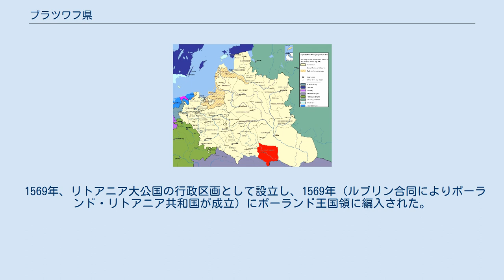ブラツワフ県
ポーランド・リトアニア共和国の県
ポーランド・リトアニア共和国内のブラツワフ県の位置 ブラツワフ県 / ブラスラヴァス県（ポーランド語: Województwo bracławskie / リトアニア語: Braclavo vaivadija）はリトアニア大公国、後にポーランド・リトアニア共和国の県である。
 1569年、リトアニア大公国の行政区画として設立し、1569年（ルブリン合同によりポーランド・リトアニア共和国が成立）にポーランド王国領に編入された。
1793年の第2次ポーランド分割によって帝政ロシアに割譲され、消滅した。
 県都はブラツワフに置かれ、県議会（セイミク(ru)）はウィンニツァ）で行われた。
下位区分としてはブラツワフ郡、フィンニツァ郡、ズウィノグルドカ郡の3郡に分けられていた。
 注釈 出典 ^ Volumina Legum T. II s. 80. ^ Український Радянський Енциклопедичний словник. — К.: Головна редакція Української Радянської енциклопедії, 1966. — Т. 1. — С. 231.